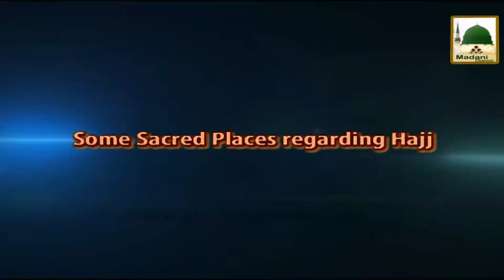Some Sacred places regarding Hajj - English Short Clip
This video u will get information Rukne Shura
deliver Islamic Speech in English on the topic Some Sacred places regarding Hajj
All the Viewers are requested to kindly connect to Dawat-e-Islami  The WorldIslamic Organization of Quran & Sunnah:

Thanks for Watch this Islamic Video

Speaker: Haji Abdul Habib Attari